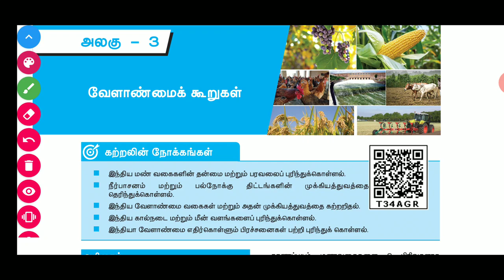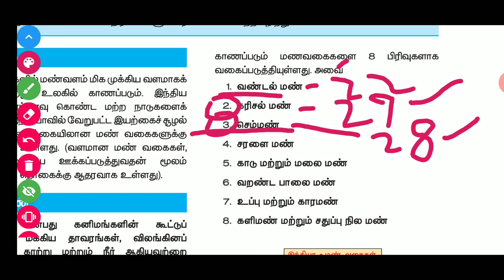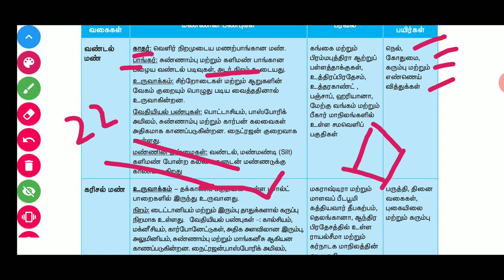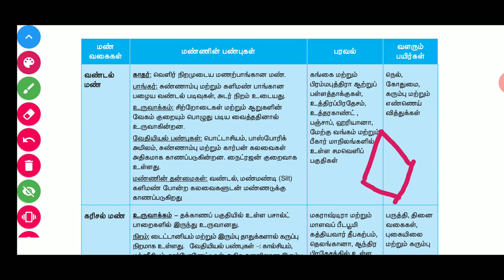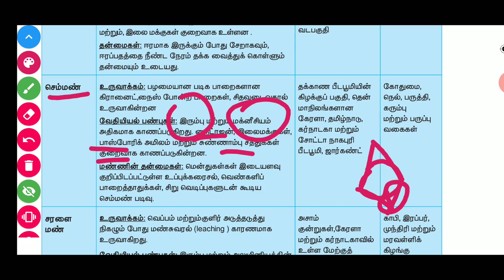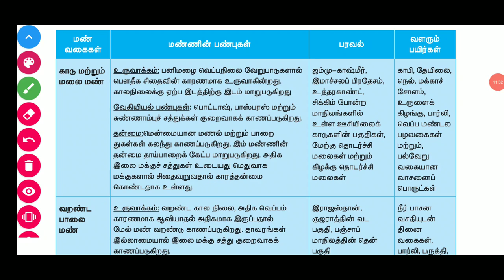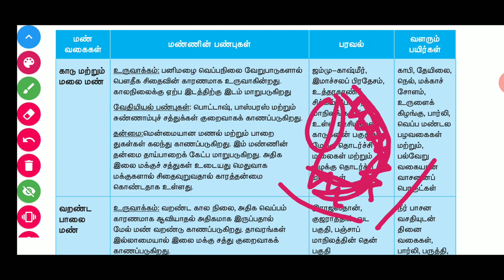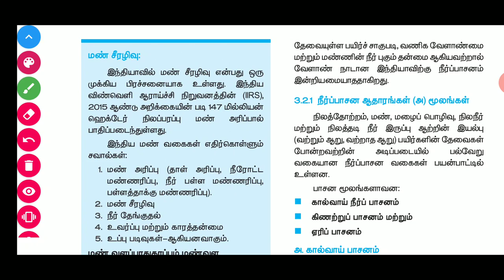Indian Geography 10th Lesson -3 Part-1